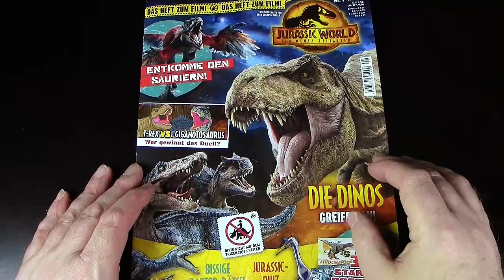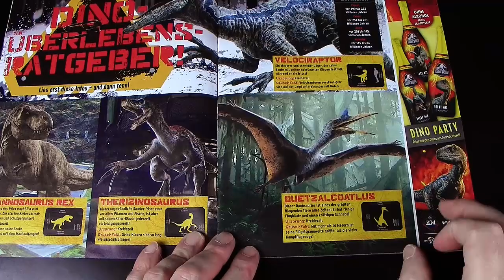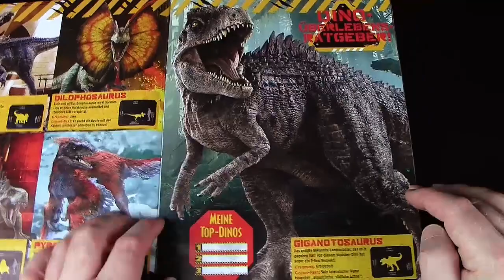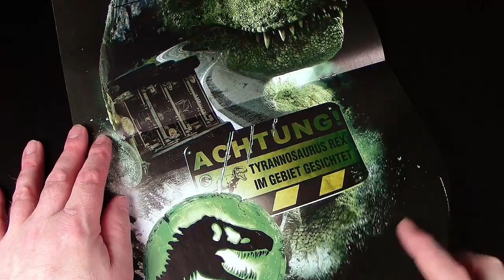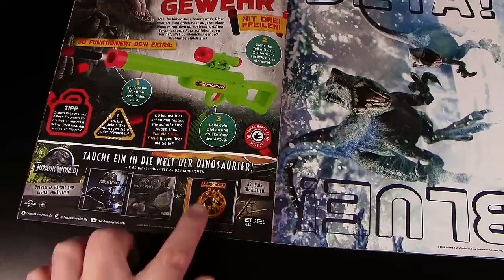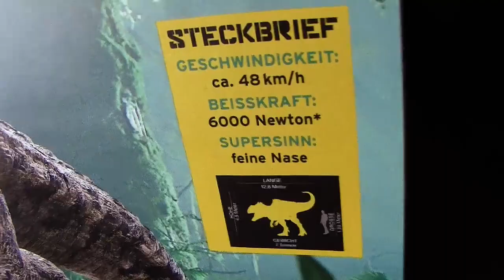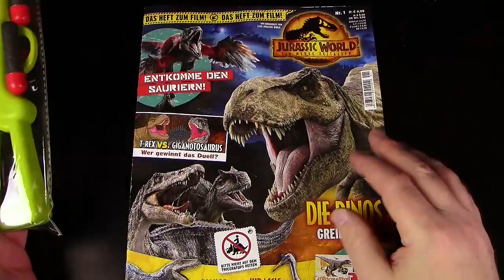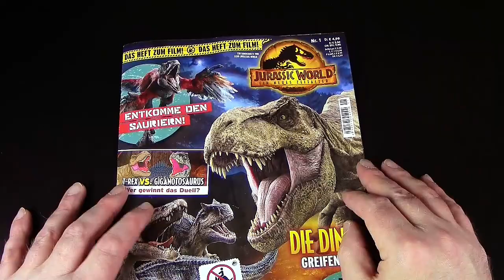Jurassic World ™ Das Heft zum Film Nr.1 Ein neues Zeitalter - Dinos greifen an! Mit Betäubungsgewehr